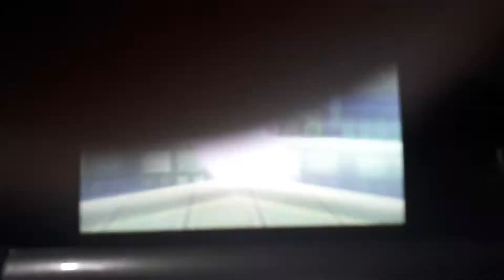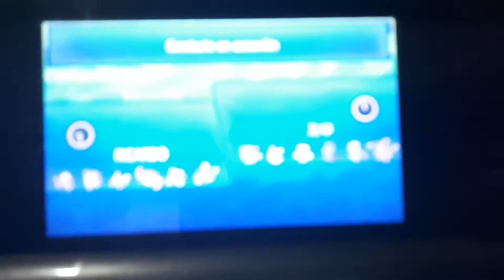Kingler sweep..!! Kingler sweeper OP..!!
CANGREJO sweep..  Kingler sweep..  Kingler sweeper OP.. Kingler epic sweep.. Kingler estrategia.. kingler analisis.. Pokemon ultra sol .. Pokemon ultra luna..